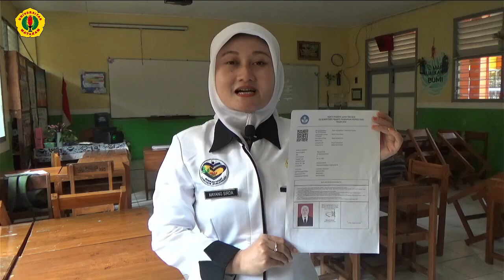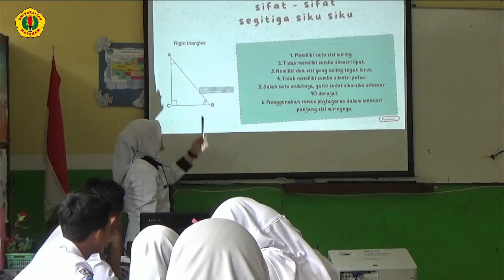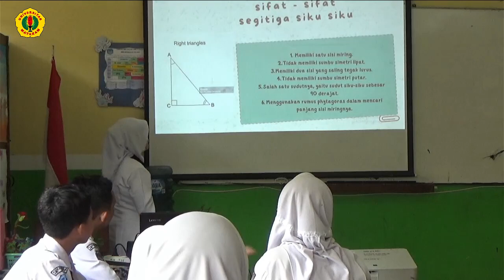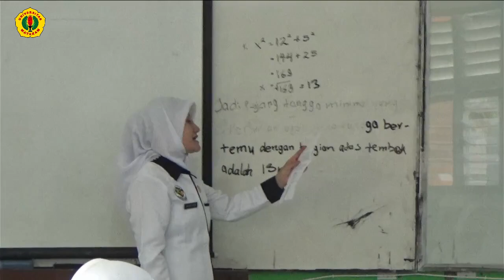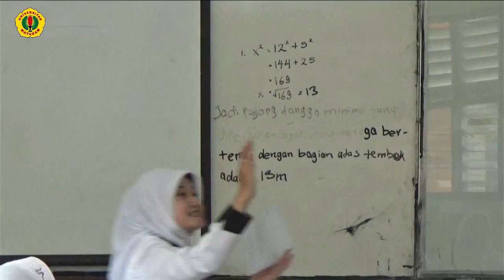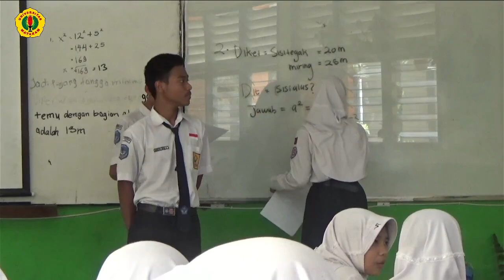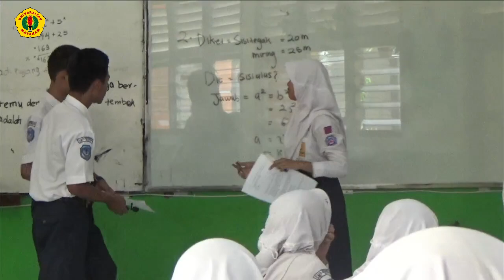VIDEO PEMBELAJARAN MATEMATIKA MODEL PBL (FULL 2 JP)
PPG Dalam Jabatan Guru tertentu
Piloting 1 tahun 2024
Video utuh MAYANG SIRDA NIM E4R12410033
LPTK : Universitas Mataram